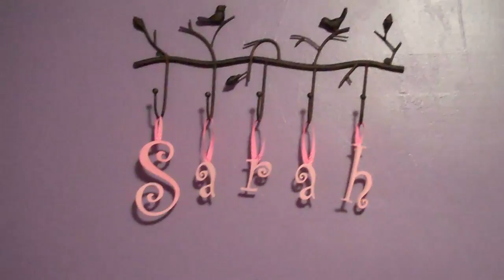Sarah Mary's Nursery